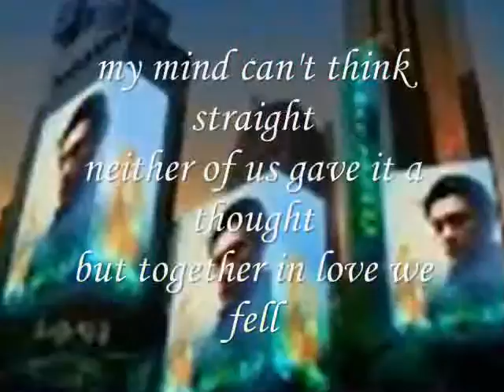together in love,Miftachul Wachyudi (Yudee)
do.
do so
Money is an excellent servant, but the host
very bad.